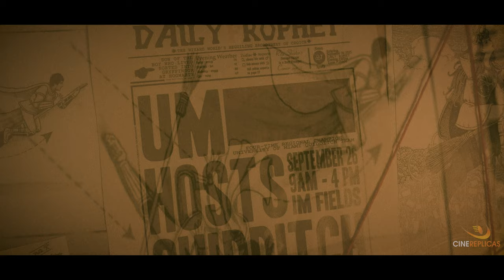Making of Nimbus 2000 New Edition 2019 | Harry Potter | CINEREPLICAS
Go behind the scene to discover how Cinereplicas make their handcrafted premium Nimbus 2000 replica.

This replica was brought to real life from the wizarding world in limited edition. Get your Nimbus 2000 before it sells out:

**Give us a shout out or shout about us**